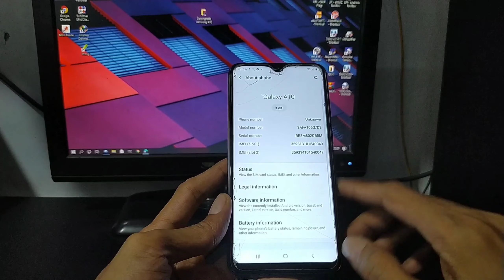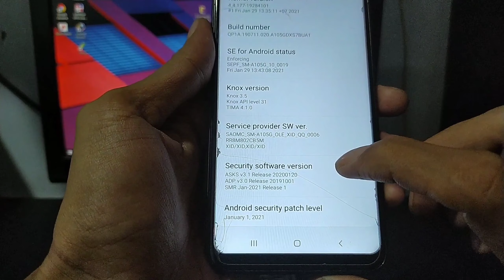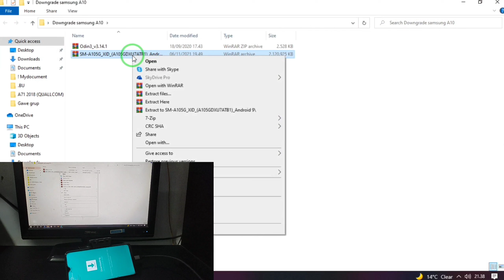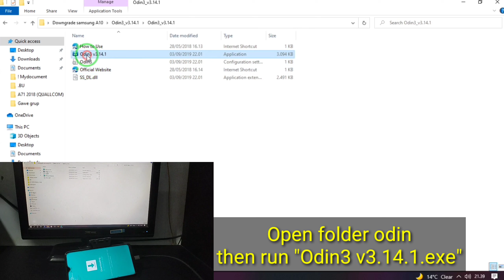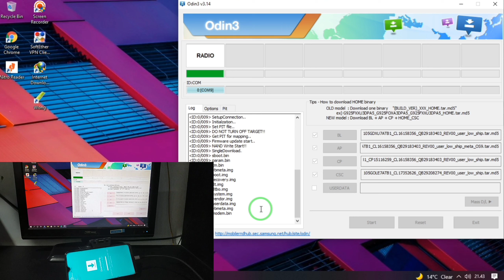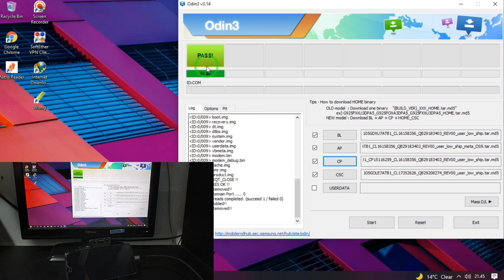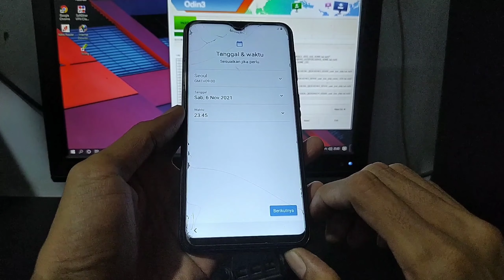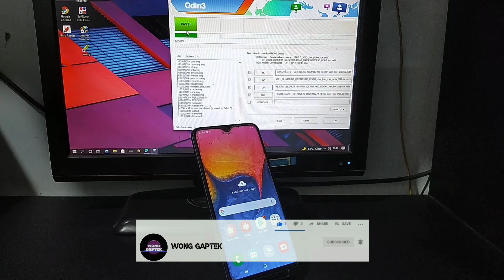Flash downgrade samsung A10 (SM-A105G) android 10-11 to android 9 binary/U7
Downgrade samsung galaxy A10 (SM-A105G) android 10-11 to android 9 binary/U7.

Password: wonggaptek

NOTE !
IF YOUR DEVICE ON BINARY 8,YOU CAN'T DOWNGRADE YOUR DEVICE.

samsung galaxy a10 downgrade,
cara downgrade samsung a10,
how to downgrade samsung a10,
samsung a10 downgrade to android 9,
flash samsung a105g,
flash samsung a105g/ds,
flash samsung a10 via odin,
how to flash samsung a10 with odin,
cara flash samsung a10,
samsung a10 flash file download,
samsung a10 frp flash file,
samsung galaxy a10 flash,
samsung galaxy a10 flash file,
flash hp samsung a10,
samsung a10s mobile flash,
samsung a10 flash odin,
how to flash samsung a10 phone,
flash rom samsung a10